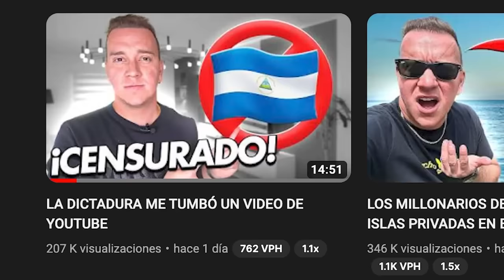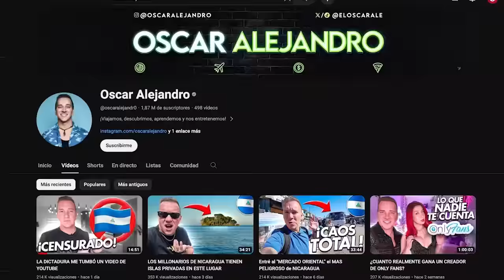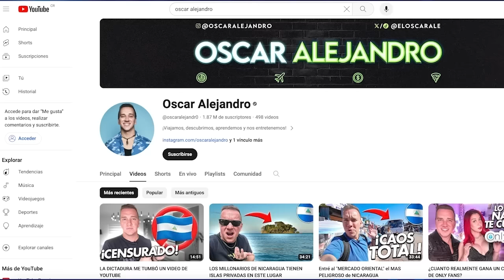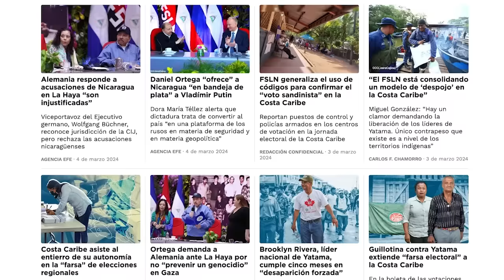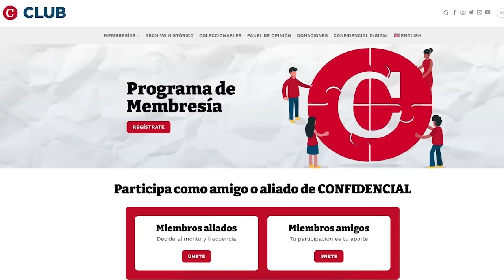Entrevista con Oscar Alejandro, el youtuber venezolano censurado en Nicaragua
Oscar Alejandro (@oscaralejandr0), es un youtuber, periodista, expresentador de televisión venezolano radicado en Miami que estuvo en Nicaragua en febrero de 2024 para grabar contenido para su canal de YouTube que tiene casi dos millones de suscriptores, dedicado a describir sus experiencias en cada país que visita.
Logró entrar al país, a pesar del férreo control migratorio que ejerce el régimen Ortega Murillo para impedir el ingreso de la prensa independiente interesada en cubrir lo que pasa dentro de Nicaragua.

En el primero de una serie de videos sobre Nicaragua, el youtuber venezolano se enfocó en describir cómo es vivir bajo dictadura en Nicaragua y, luego de que este acumuló cientos de miles de visitas, denunció que este fue “tumbado” o “censurado” debido a un reclamo de supuestos derechos de imágenes del medio digital de la propaganda orteguista, Juventud Presidente. Se trata de una táctica que estos medios han usado antes contra la prensa independiente nicaragüense.

En este video nos cuenta los detalles de su visita a Nicaragua